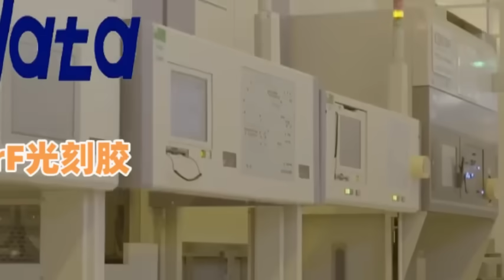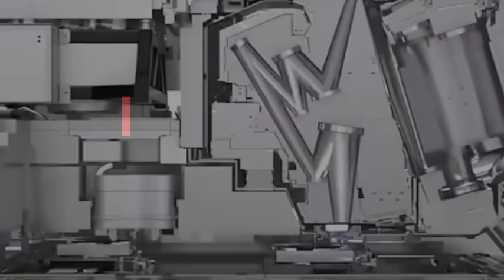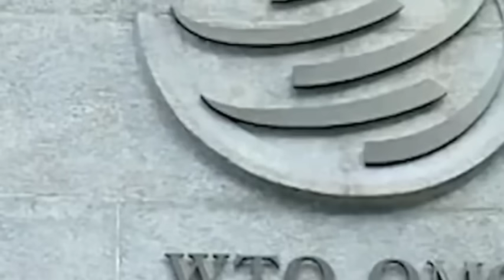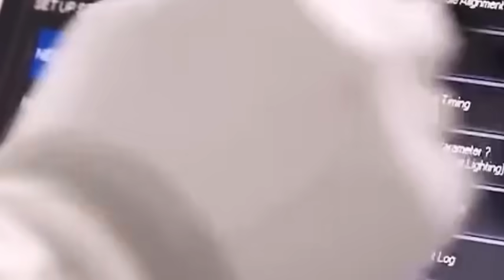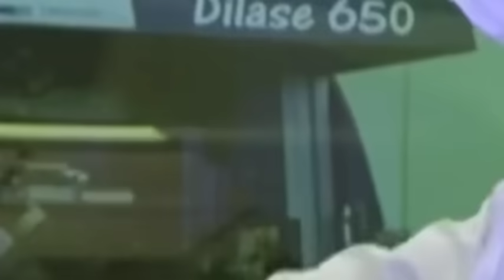China warns the Dutch's ASML: Either buy back EUV for 500 billion or give up patent rights!